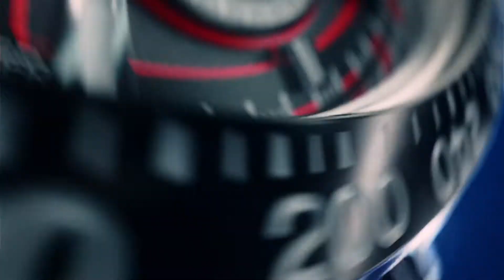Tag Heuer Formula 1 x Mario Kart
TAG Heuer Revisits Nintendo Universe With Pair of Mario Kart Chronographs.